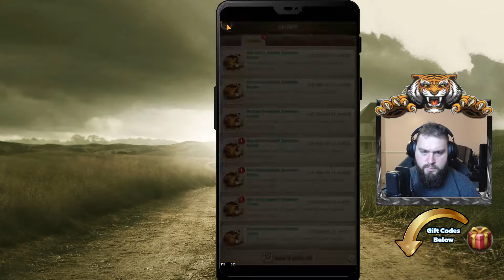TWD Survivors At War Ft. Haydn (Episode #12)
TWD: Survivors Mobile Gameplay SAW

Feel free to add me on discord if you have any specific questions that need answered, I am always looking to learn and conversate on all things TWD.

My personal twitch - I play Overwatch and WoW here sometimes.
- My little bro who plays WoW and variety.

Gift Codes - Some have expired but most of these should work the first time ^.-
TWDSlappedHam
TWDLivesOn
TWDSSeason2
TWDsurvivors
TWDSFilmSpeak
LoveIsInTheAir
Happyholiday
twd4eTm
12Mdownloads
MansBestFriend
AnimalSystem
TWDSBlur
TWDSTheCanadianLad
twd9mMu
TWDSRoanokeGaming
TWDSGeorgeDrake
TWDS1Year